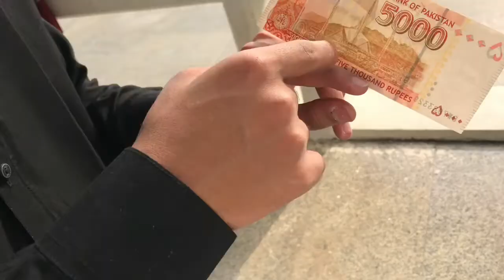eid special vlog in fasal mosque ♥️| eid mubarak